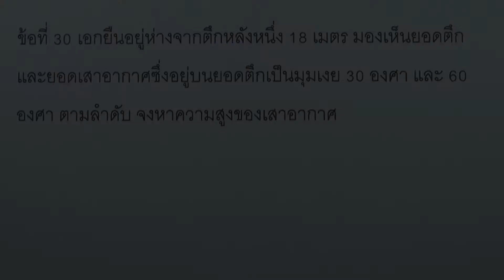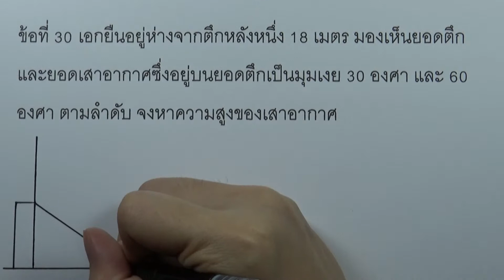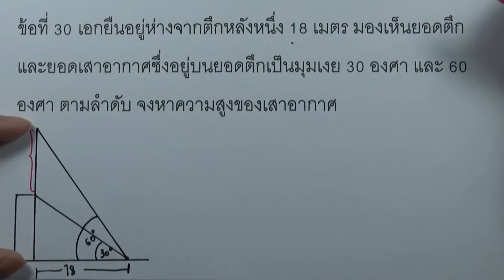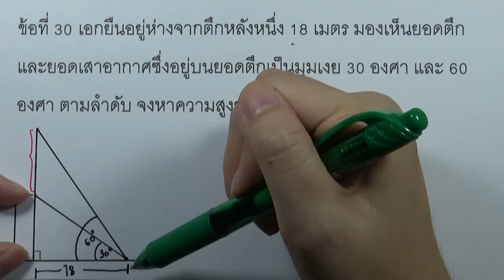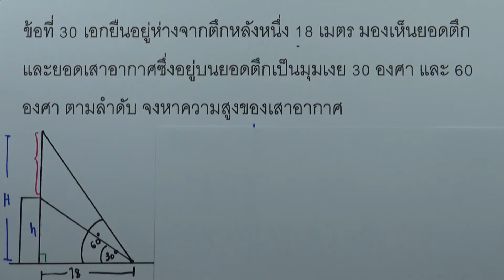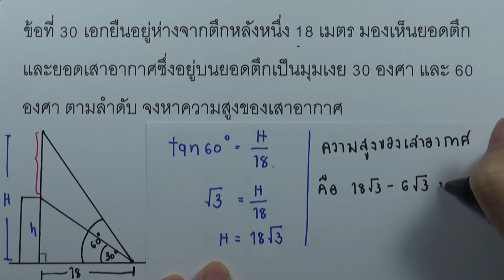แบบฝึกหัด ฟังก์ชันตรีโกณมิติ 30